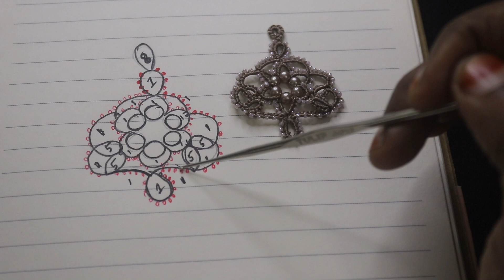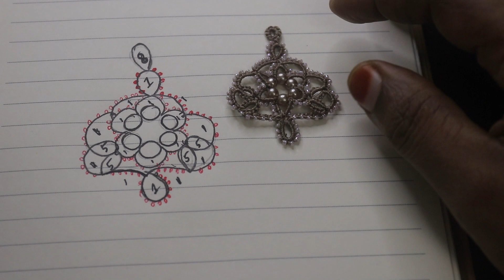shuttel tatting# how to make tatting earring\\earring simple pattern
Hey there! Welcome to Thread and Needle! In this tutorial, I've created a stunning pair of tatting earrings using shuttle tatting. But guess what? You can also make them using needle tatting. The best part is that the pattern is perfect for modern outfits. So, let's get started and make something beautiful!